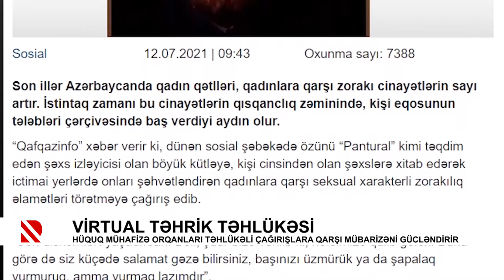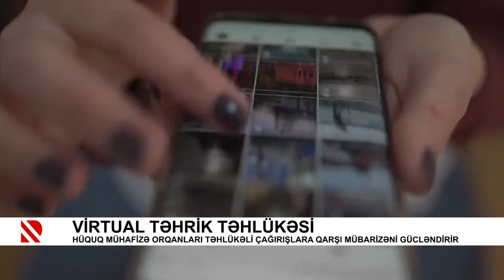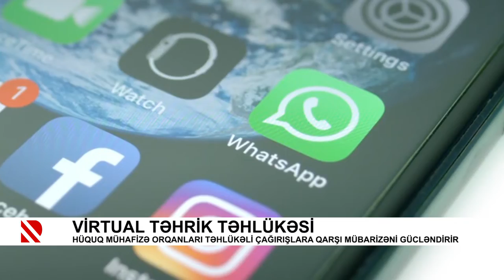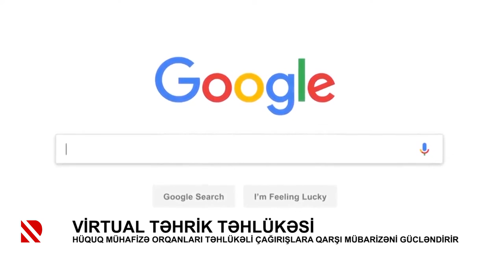Virtual təhrik təhlükəsi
Hüquq mühafizə orqanları təhlükəli çağırışlara qarşı mübarizəni gücləndirir